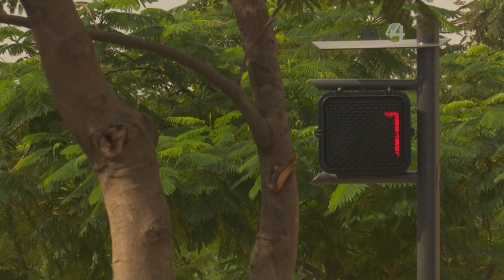Planean establecer una fundación para el Paseo Alcalde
Planean establecer una fundación para el Paseo Alcalde a fin de que la recuperación de ese espacio público trascienda las administraciones.